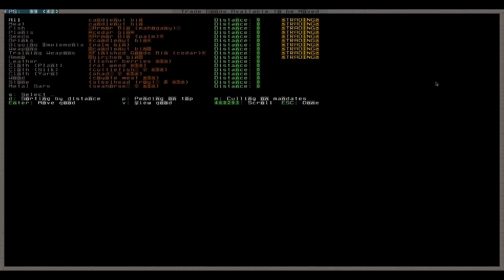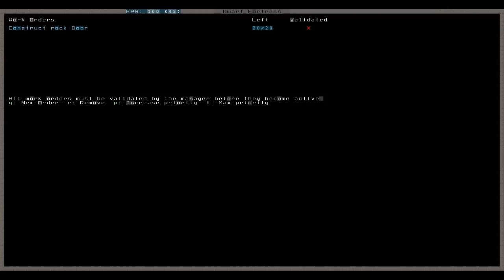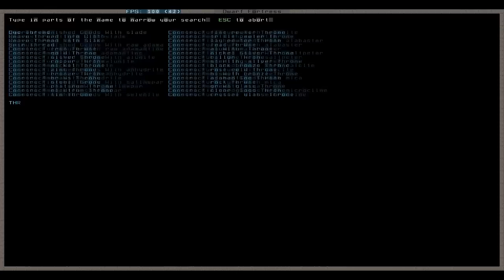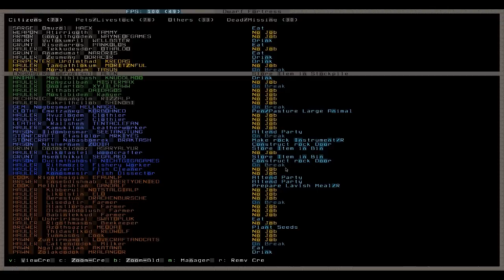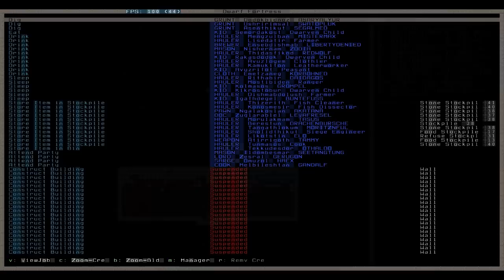Let's Play Dwarf Fortress 042 - Handel mit den Menschen, Müllpresse